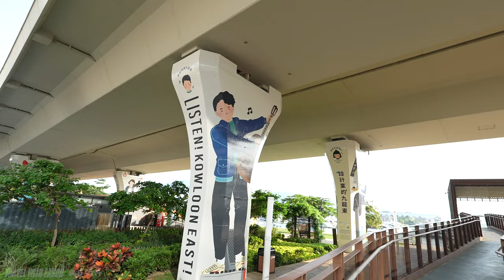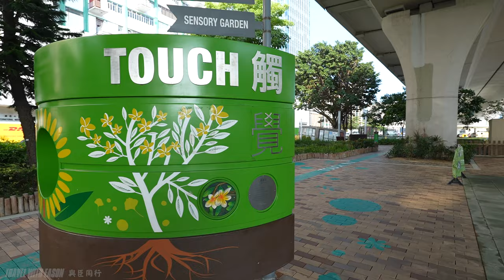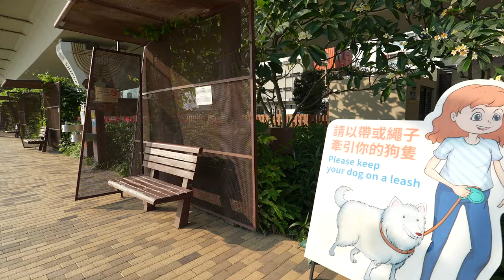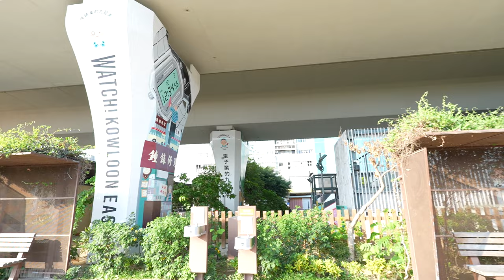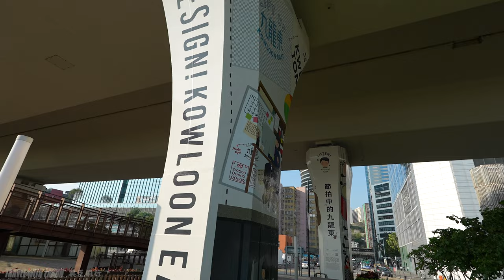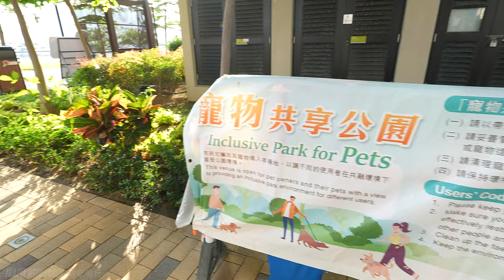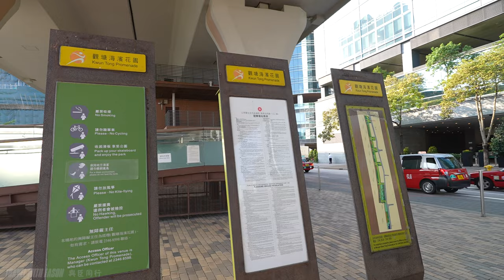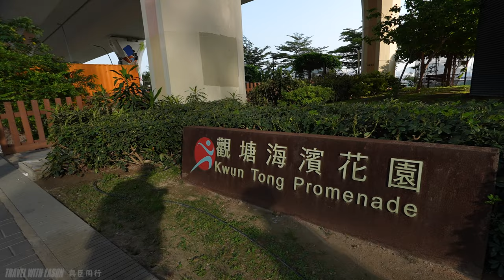Kwung Tong Promenade: A Hong Kong Walking Tour In 4k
Kwun Tong Promenade is an urban waterfront park in Kwun Tong, New Kowloon, Hong Kong.The first and second stages of the promenade, opened in 2010 and 2015 respectively, comprise the first open space project of the Kai Tak Development. The promenade is about one kilometre in length.It overlooks the Kwun Tong Typhoon Shelter and sits beneath the Kwun Tong Bypass.

History:
The site of the promenade was formerly occupied by the Kwun Tong Public Cargo Working Area, which was home to many waste paper recycling businesses.The cargo area was reduced in size in 2009 to make way for the first phase of the promenade, a 200-metre long section near the ferry piers.This section opened to the public on 16 January 2010.

The existing Hoi Bun Road Sitting-out Area, south of the Kwun Tong Promenade, was built by the Urban Council in 1982. After the new promenade opened in 2010, this existing sitting-out area was reconstructed to adopt the same architectural style. In addition, a dry weather flow interceptor (DWFI) belonging to the Drainage Services Department was demolished and moved underground. This was completed in December 2013.[9] The DWFI would have otherwise served as a barrier between the Kwun Tong Promenade and the Hoi Bun Road Sitting-out Area. The reconstruction of the sitting-out area was completed in 2014, effectively extending the promenade about 80 metres southward.

The waste paper recyclers in Kwun Tong protested the closure of the public cargo working area. The government responded that there was adequate space at other cargo areas in Tuen Mun, Rambler Channel, and Chai Wan and encouraged them to relocate.[11] The public cargo working area was fully decommissioned in December 2011.The promenade was subsequently extended by 750 metres to the north, to a total length of about one kilometre. This second stage opened on 27 May 2015.

Music Fountain
A musical fountain opened on 22 April 2021. It was built under the Signature Project Scheme, under which the Hong Kong government provided grants for the implementation of projects recommended by district councils. The musical fountain was proposed by the fourth term of the Kwun Tong District Council.It was endorsed by the council in 2015.

The HK$50-million cost of the fountain was widely criticised, and the project was called a "white elephant" by some residents and district councillors. A poll by the pro-Beijing political party DAB reported that 85 per cent of residents supported the project, while a 2015 poll by the Kowloon East Community Concern Group reported the opposite result, finding that 85 per cent of respondents opposed it. The government cited the DAB poll in seeking the project's approval from the Legislative Council (LegCo). Funding for the project was approved by LegCo in November 2018.

The 2019 district council elections, which took place against the backdrop of the 2019–20 pro-democracy protests, saw the pro-democracy camp take control of 17 of the 18 councils, including Kwun Tong District Council. During its first meeting, the council passed a motion calling on the government to halt the project. The government's secretary for home affairs Lau Kong-wah refused an invitation to the council and refused to send representatives of his department, and stated that the project would go ahead as planned. Pro-democracy council members suggested that if the project could not be halted, the musical fountain could play Glory to Hong Kong and be surrounded by such features as a permanent Lennon Wall and a Speakers' Corner. However, the project was implemented by the government without any such changes.

In addition to the fountain, the site includes "three interactive wet play zones equipped with sensory devices" and an "amenity lawn".Part of the fountain was closed for repairs a day after opening as "too many children came to play", thereby damaging the pavers.

00:00 Introduction
00:51 Begin
02:20 Sensory Garden
05:14 Kwun Tong Waterfront Garden Tower